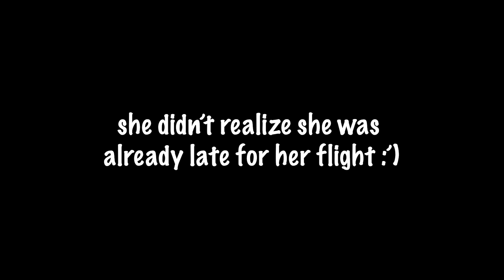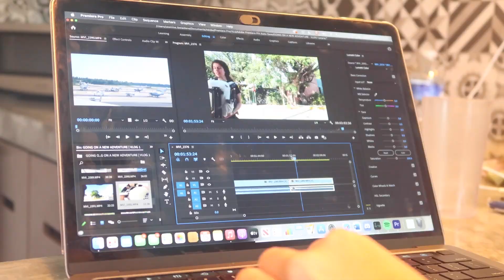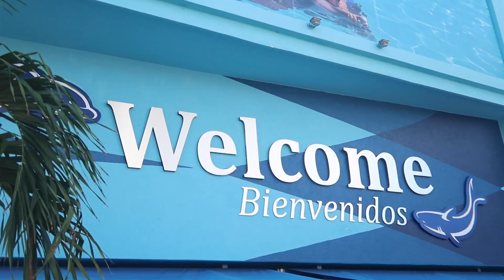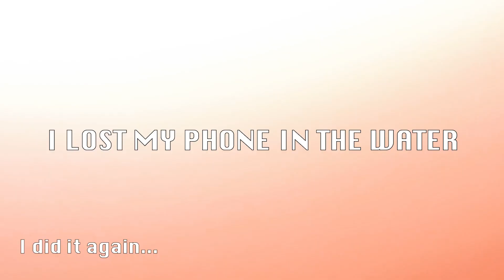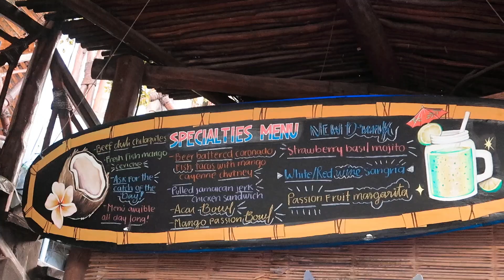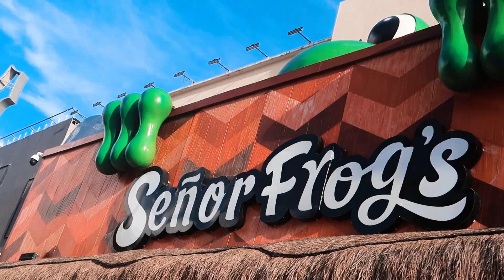GOING ON NEW ADVENTURES | Vlog 1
Taking you with me on a crazy adventure! first stop: Cancùn Mexico!

1st beach: Playa Marlín
2nd beach: Playa El Niño
3rd beach: Playa Chac Mool

To leave me ideas for videos, comment!!

▹ FILMED AND EDITED BY YASMINE IBELAIDENE

EDITING SOFTWARE ▹
Premiere pro

CAMERA + LENS ▹
Canon M50
Canon EF 50mm / 1.8 STM lens